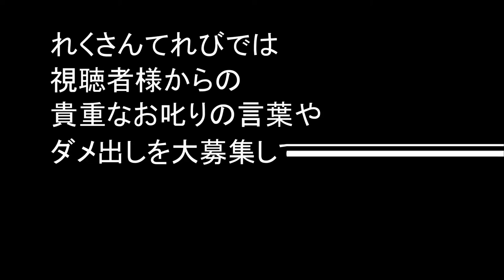【悲劇】まめさんと自動飛行するドローン？ヘリ？であそんだら悲劇が！？